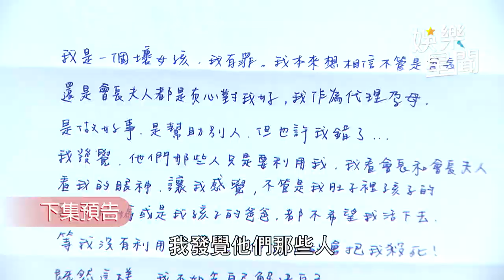一家團圓／安樂遺書曝光「葉至誠」坦承真實身分｜娛樂星聞